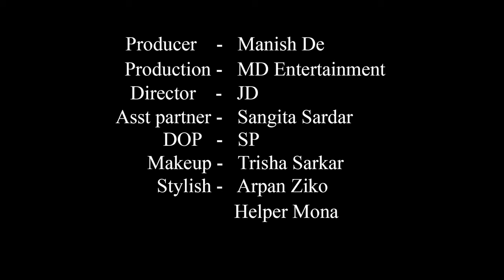High Fashion Saree Shoot Concept | Eastern Beauty | Sanchayita | MD Entertainment | Fashion Vlog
Concept : Eastern Beauty

Model : Sanchayita Sarkar

Cinematographer : Sujoy Panigrahi

Makeup Artist & Hair Stylist : Trisha Sarkar

Costume : Arpan Ziko Tarafder

Helper : Mona

Production Company : MD Entertainment